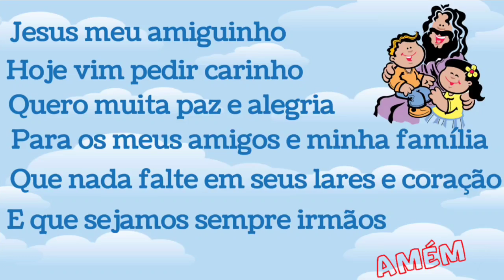O administrador desonesto 💸🤑💰 | Desenho Bíblico Católico| 25° Domingo do Tempo Comum ano C